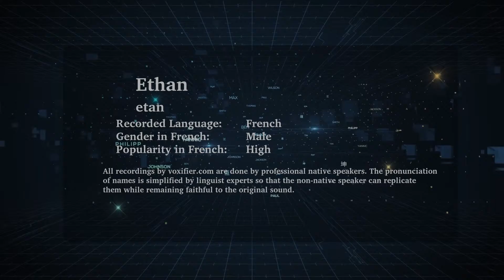How to Pronunce Ethan in French - Voxifier.com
This is the French pronunciation, gender, and phonetics recording of the name Ethan. The same name may exist in other languages with different pronunciations.